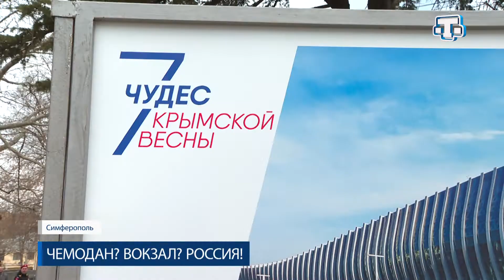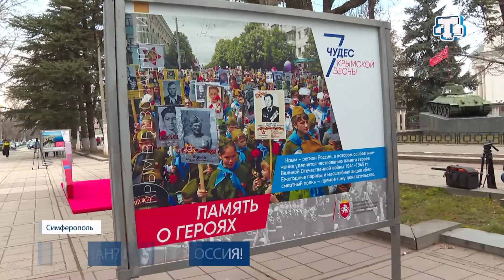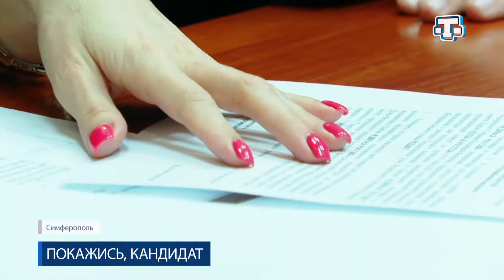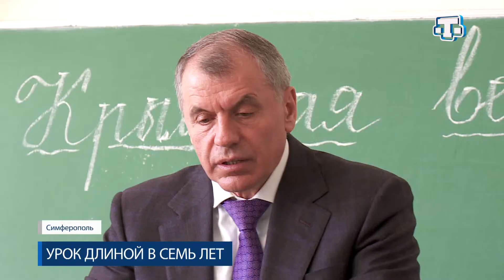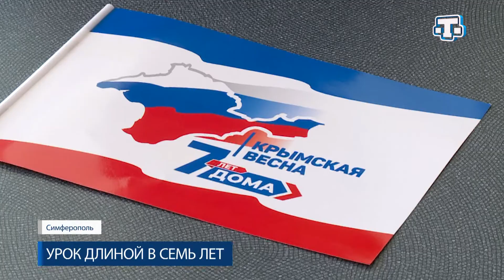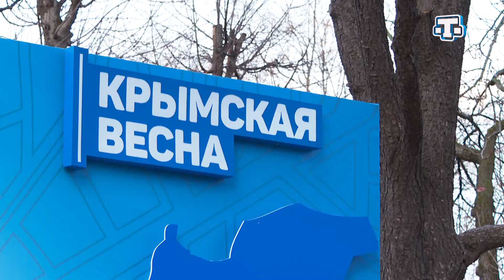«Неделя Госсовета».20.03.21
Ретроспектива Крымской весны. Как это было? Главная тема еженедельного парламентского дайджеста «Неделя Госсовета».